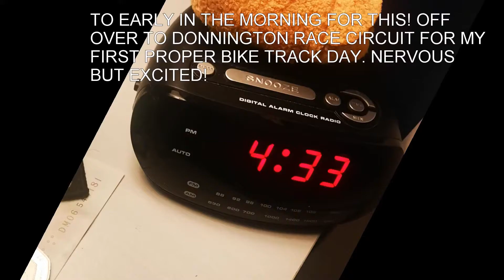First track day at Donnington Park - Riding a ZX6R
Took my ZX6R to Donnington for my first proper track day on a bike. The track itself was epic, I felt like I was going 200mph but was pretty slow generally!
Would recommend a track day to anyone, it really does give you more confidence when on the road in what a bike can do.